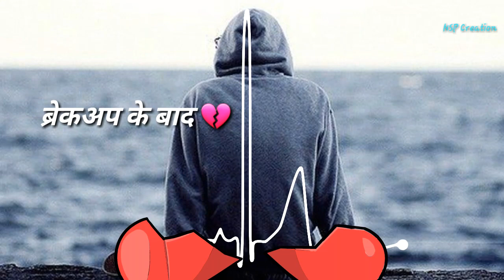Ek Ekta Ektach ☝ Whatsapp Marathi Status Video